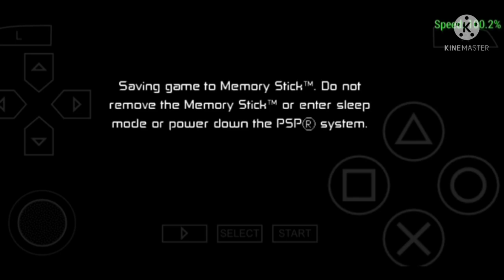Lamput playing Ben10 game part4 in tamil! | Dubbed Gaming